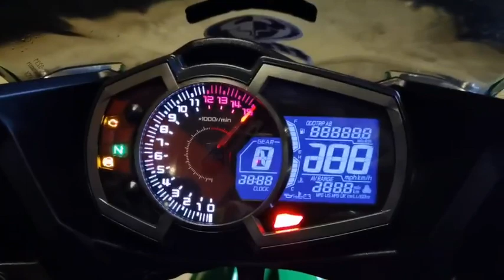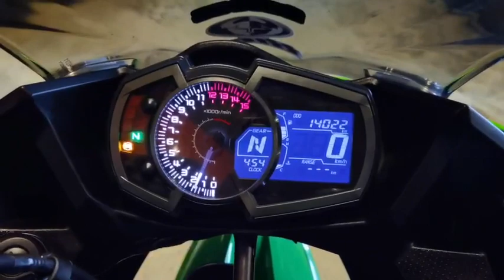💥คลิปรีวิว💥Kawasaki Ninja400 ABS ปี 2019 สภาพป้ายแดง แต่งเต็ม พร้อมซิ่ง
💥คลิปรีวิว💥Kawasaki Ninja400 ABS ปี 2019 สภาพป้ายแดง แต่งเต็ม พร้อมซิ่ง ราคาพิเศษ 149,000 บาทเท่านั่น

💸 ฟรีดาวน์-[ฟรี]ของแถม ฟรีค่าจัด ฟรีค่าส่ง

☑️ Inbox : m.me/beezbikeshop